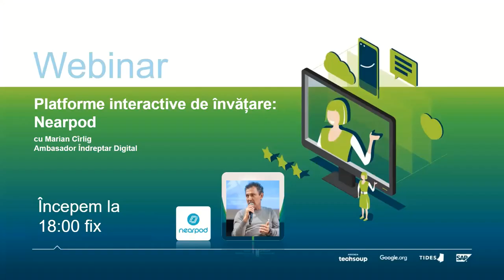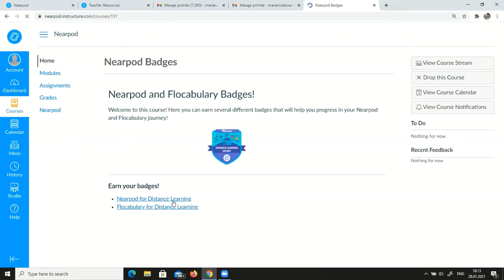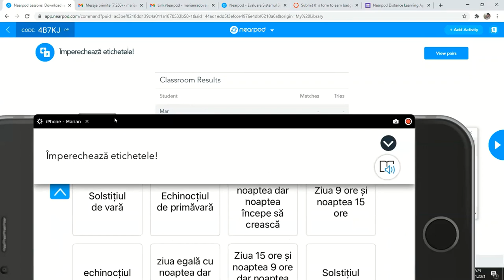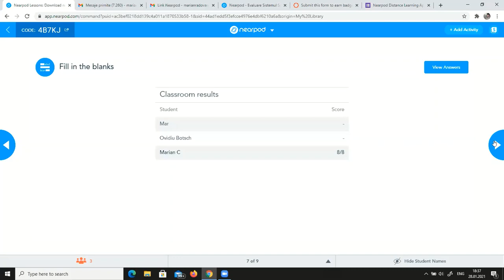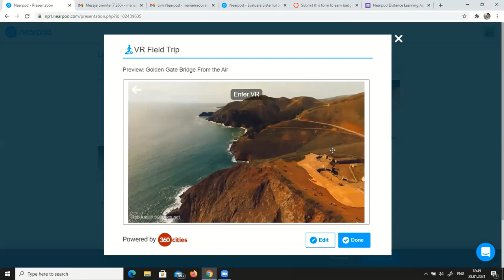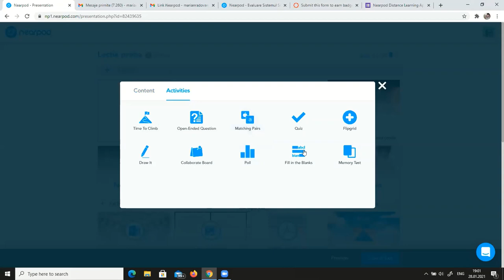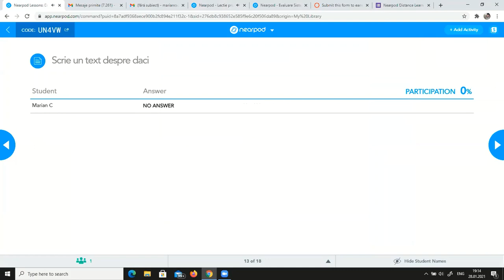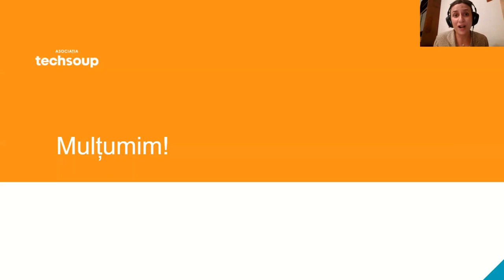Platforme interactive de învățare: NEARPOD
În cadrul acestui webinar dedicat comunității Îndreptar Digital de pe 28 ianuarie 2021, am povestit alături de Marian Cîrlig, învățător la Școala Gimnazială Dimitrie Ion Ghica Radovanu, Călărași și ambasador Îndreptar Digital, despre platforma Nearpod și avantajele utilizării la clasă în activități de învățare sincron și asincron.

Vă invităm să contribuiți în acest Padlet cu idei de activități Nearpod

Îndreptar Digital este un proiect cu și despre tehnologie pentru învățători, dezvoltat de Asociația Techsoup și susținut de Google.org prin Tides Foundation și SAP România.